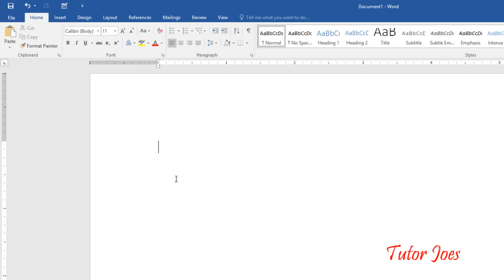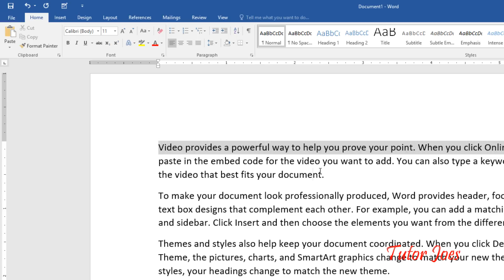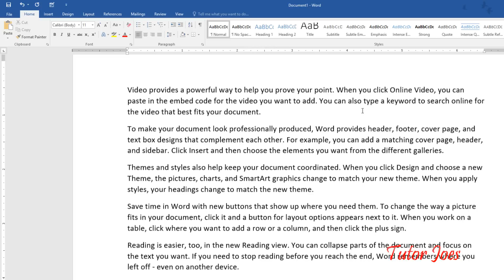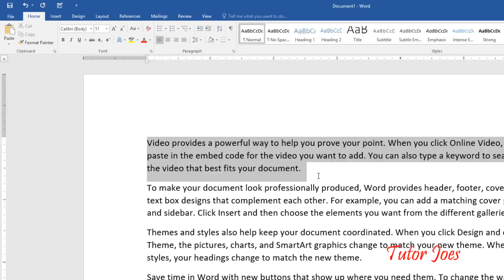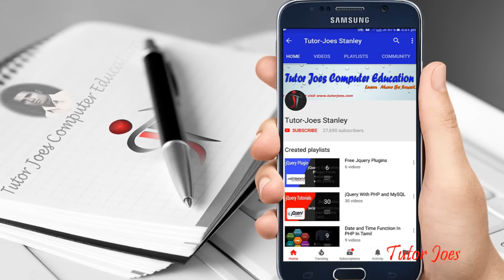Home Menu Clipboard in Microsoft Word in Tamil